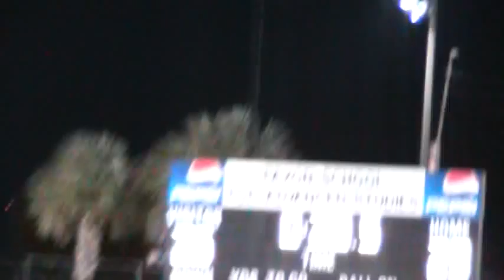21102010_195312Stanton vs Paxon final touchdown.MPG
Stanton JV Football final game of the 2010 season vs Paxon 10/21/10.  Stanton scores the game winning touchdown with :28 seconds left in the game.  Final Score Stanton 32 Paxon 29Andrew Berlin #66